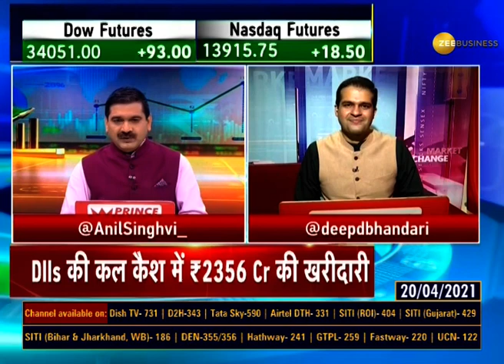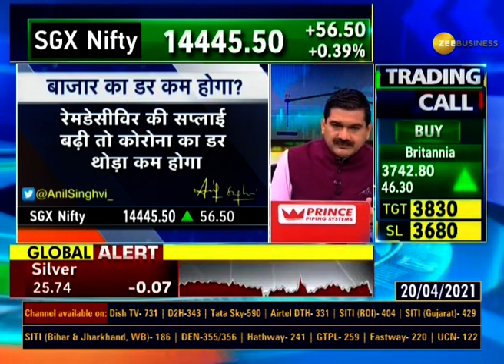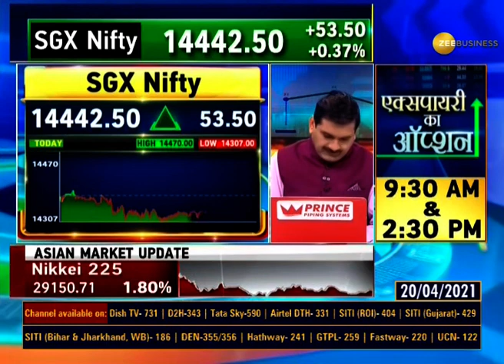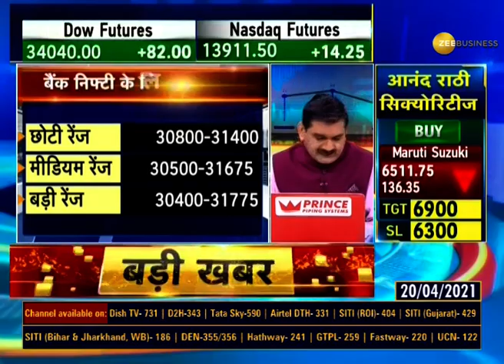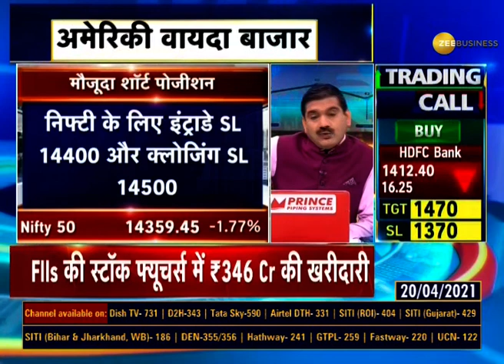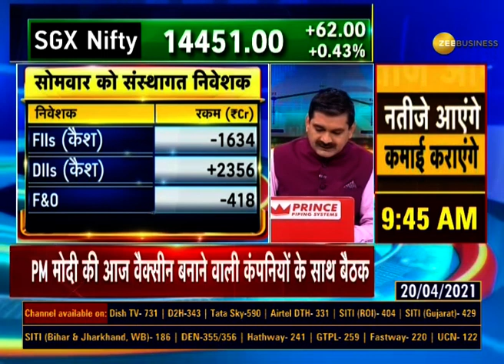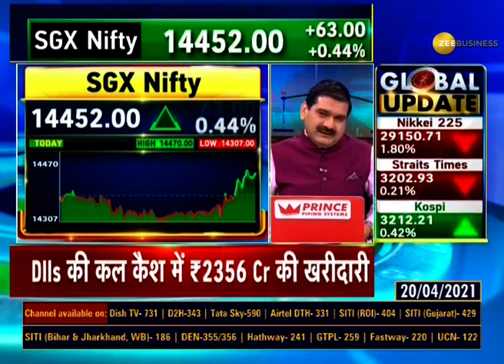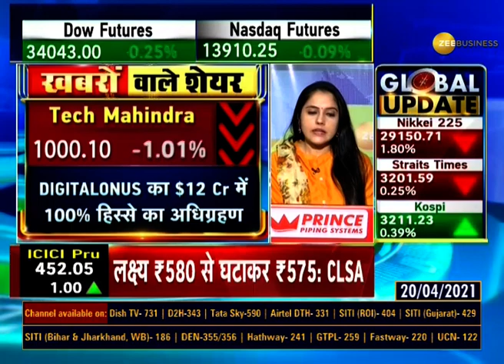Share Bazaar LIVE: April 20, 2021 के बाजार का पूरा हाल, जानिए Anil Singhvi के साथ |Share Market News